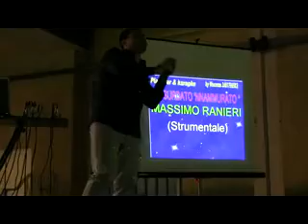FESTA DI FINE ESTATE AL NOCELLETO A FISCIANO CON ENZO SOMMA 13.mp4